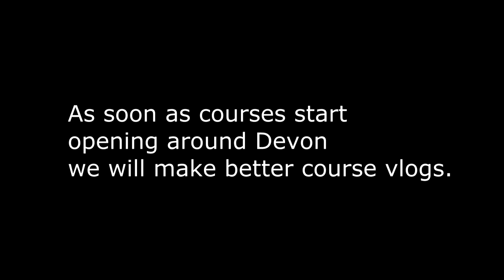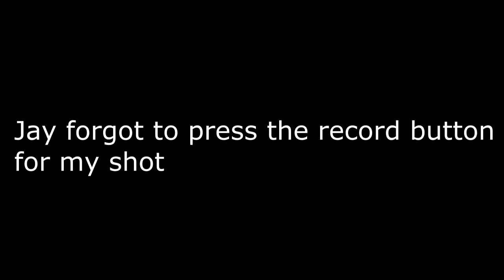Matchplay Course Vlog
we will soon be able to move on to a different club to be able to do better course vlog but enjoy